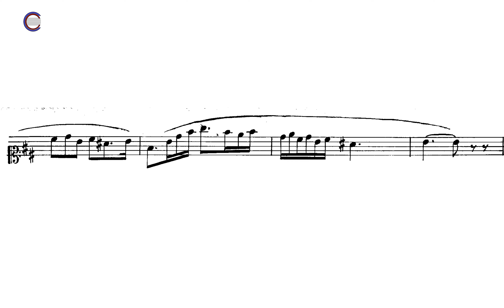SOLFEGGIO - Poltronieri-(Vol.2) - SETTICLAVIO - [chiavi miste] - Studio n. 71 - lettura guidata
playing, studying, teaching classical guitar.
The ultimate resource for guitar lovers and students.
Lessons, tutorials, interviews, guided performances, live performances, exclusive concerts.

Lezioni, interviste, materiali didattici, esecuzioni guidate, dedicate alla musica e al mondo della chitarra.